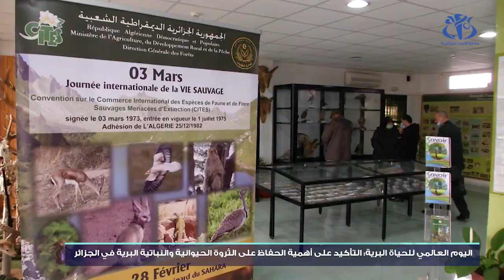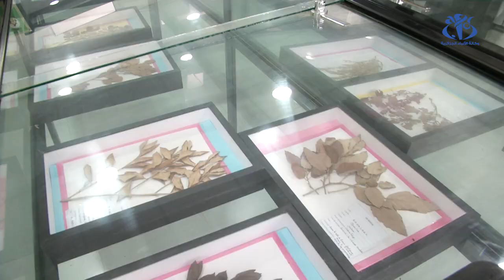اليوم العالمي للحياة البرية : دعوة للحفاظ على الثروة الحيوانية والنباتية البرية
الجزائر(وأج)- إحياء لليوم العالمي للحياة البرية، نظمت المديرية العامة للغابات لقاء على مستوى محمية الصيد  بزرالدة ،  دعا من خلاله المشاركون على ضورة الحفاظ على الثروة الحيوانية والنباتية البرية التي تزخر بها الجزائر.